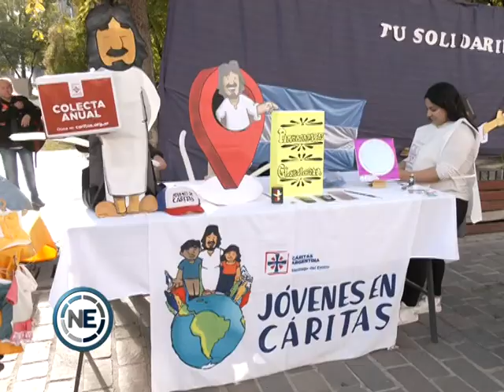COMENZÓ LA COLECTA DE CÁRITAS